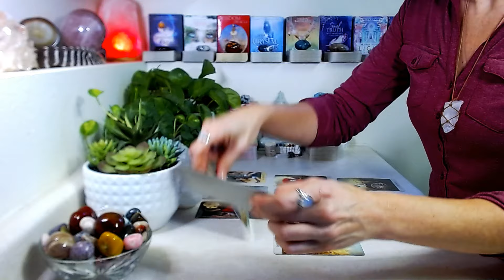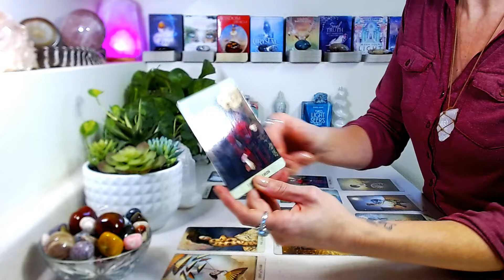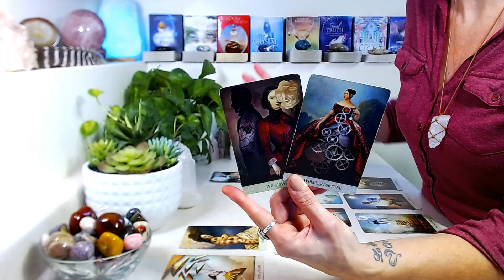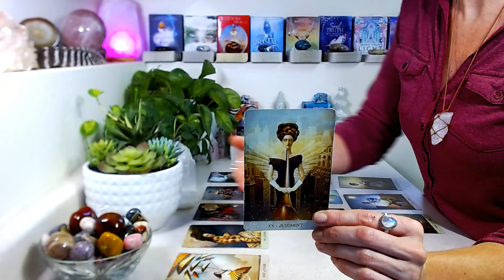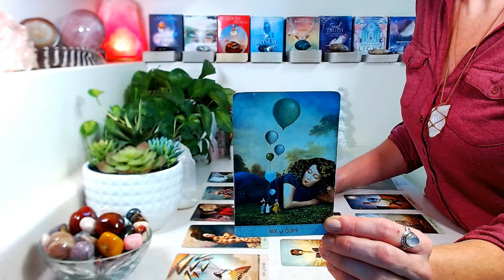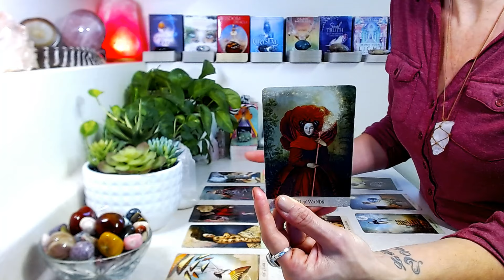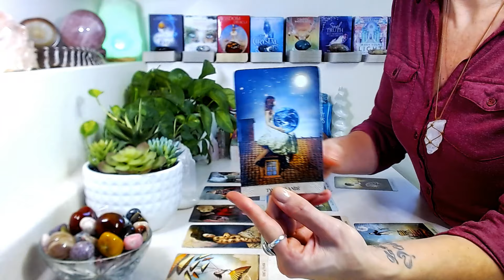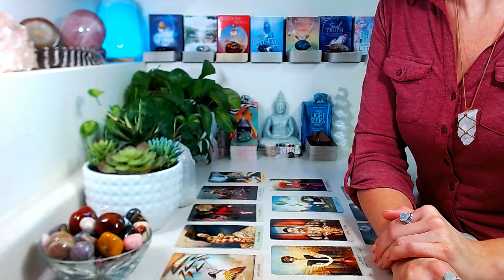SAGITTARIUS "BONUS" January 2024: Decision Time ~ A Big Victory If You Act Now!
"BONUS" January 2024

Your Triggers ~ What You Need To Know!

Decks Used